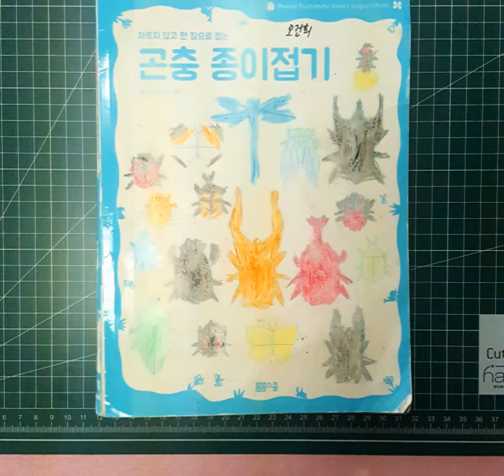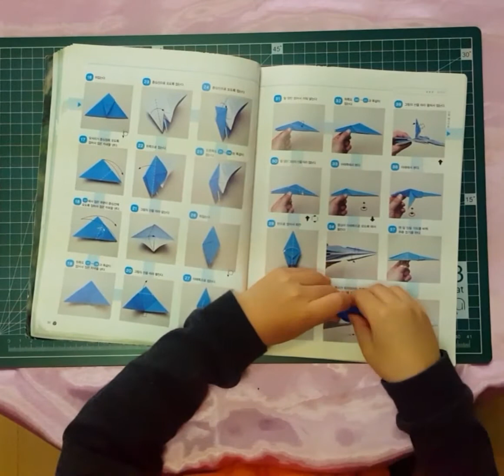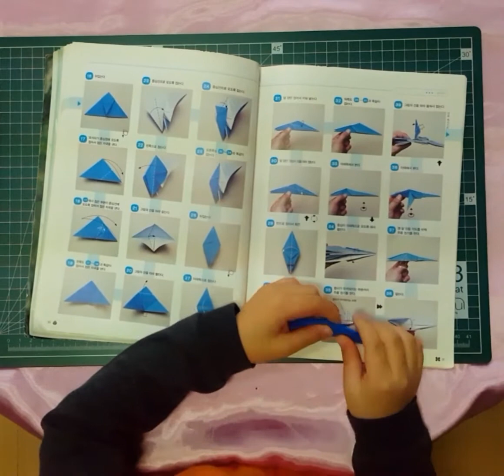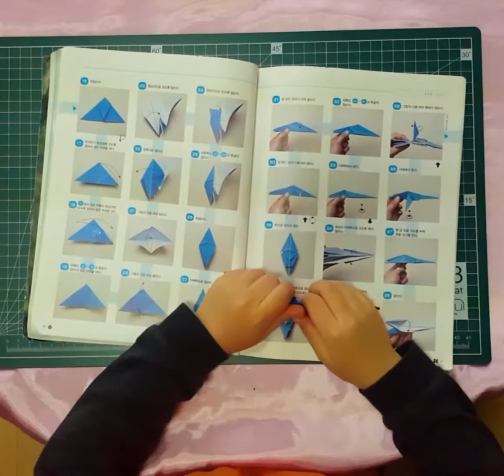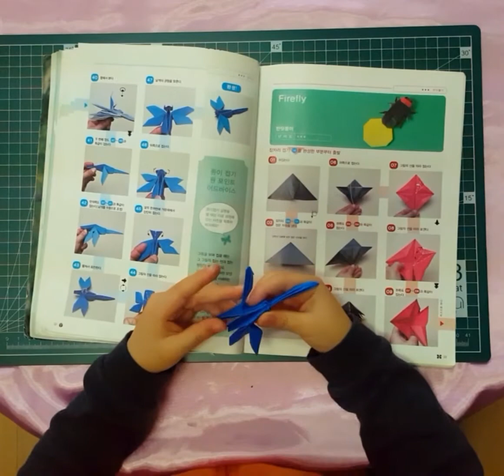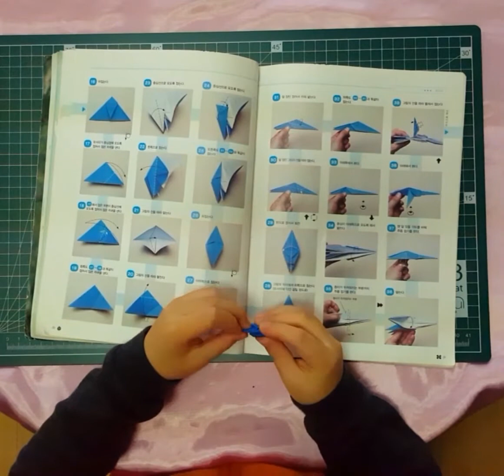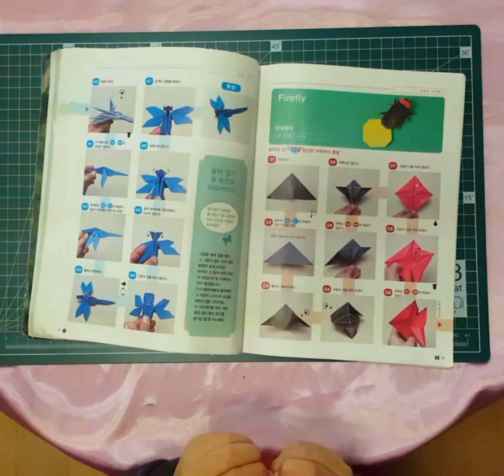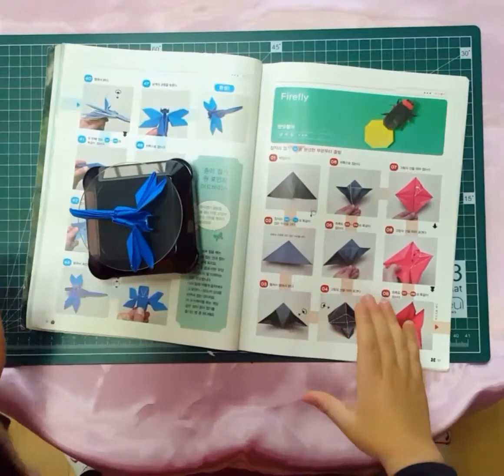Easy Origami for Kids |Insects| Dragonfly (잠자리 종이접기)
Dragonfly Origami

You will need:

1 Sheet- Blue Art Paper in 15X15cm

Featured Book: Muneji Fuchimoto Insect Origami Book (곤충 종이접기)

Facts About Dragonfly:

1. Dragonflies don't sting and generally don't bite people.

2. They have been around for 300 million years.

3. When first hatched, the larvae or nymphs live in water for around a year.

4. People in Indonesia like to eat them as a snack.

5. Having a dragonfly land on your head is considered good luck.

Musician: Jef